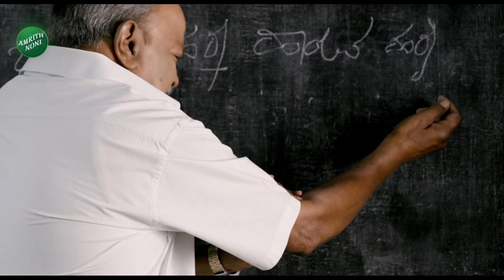Heavy Rainfall In Uttara Kannada District |ಶಿರೂರಿನ ಬೊಮ್ಮಯ್ಯ ದೇವಸ್ಥಾನದ ಬಳಿ ಗುಡ್ಡ ಕುಸಿತ|Bommaya Temple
Heavy Rainfall In Uttara Kannada District | ಶಿರೂರಿನ ಬೊಮ್ಮಯ್ಯ ದೇವಸ್ಥಾನದ ಬಳಿ ಗುಡ್ಡ ಕುಸಿತ | Bommaya Temple | Vistara News